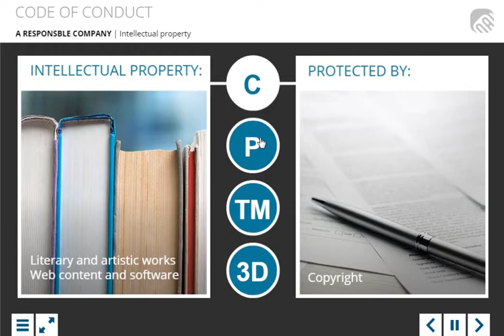Code of conduct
English teaser